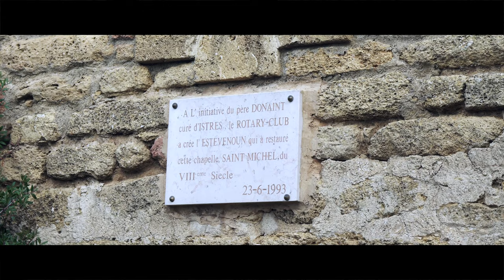Istres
Proche de l'étang de l'Olivier, notre petite randonnée du jour nous emmène sur la commune de Istres.